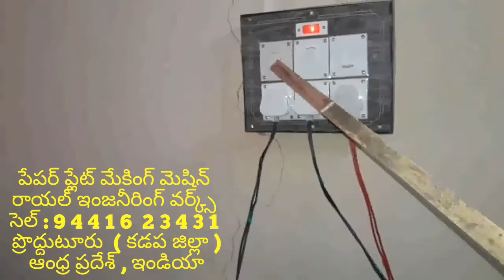Latest Paper plate making machine factory in proddatur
Contact: , paper plate making Hyderabad india machines price, Royal engg works paper plate, Royal engg works paper cup, Royal engg works raw material price for buffet silver paper plate, CONTACT PRODDATUR SUPPLY NUMBER 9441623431. Paper plate making machine

FOR,
ROYAL engg works,
PRODDATUR,
KADAPA-DIST,
ANDHRA PRADESH